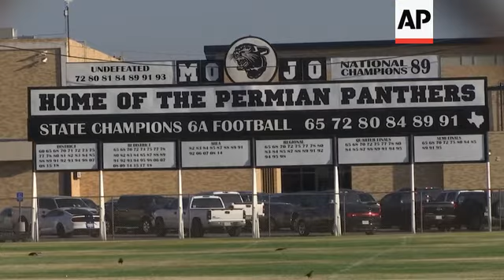Texas attack draws intertwined cities even closer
(4 Sep 2019) The mass shooting in West Texas spread terror over more than 10 miles as the gunman fired from behind the wheel of a car.
Seth Ator zigzagged through Midland and Odessa, two closely intertwined cities now brought closer by tragedy.
The attack began along the oilfields that are the economic lifeblood of the region. It also cut into the neighborhoods where the petroleum boom has made housing expensive and scarce.
Seven people were killed and around two dozen wounded before police cornered and killed the assailant outside a crowded movie theater.
A vigil for the victims was held Tuesday evening at the First United Methodist Church of Odessa, where Rev. Todd Salzwedel told mourners that "those events that happened this last weekend do not define us.
"But our response to it might. For we are a people of hope. And hope wins," he said.
In the days since the attack, the community, known collectively as the Permian Basin, has rallied together.
"We're a strong community, and we're going to rise from this," Midland police Sgt. Jimmy Young said. "We are very lucky to live here."
An upcoming football game featuring the Permian High School football team, made famous by the book and film, "Friday Night Lights," may provide a respite for some.
Others, including Chloe Jackson, are enjoying the Permian Basin Fair, which runs through the weekend.
"It's definitely a tight-knit community. Everybody knows everybody. And out here everyone's hard-working, resilient, quick to lend a hand," said Jackson, who was at the fair Tuesday night with her husband and three boys.
While it continues to very much be a community in mourning, Odessa/Midland vows to remain strong.
"We're not going to let this one monster control and ruin our lives. He's not going to win," Odessa resident Judi Hernandez said. "We're going to win, and we're going to persevere. And we're going to keep on living, and we're going to become stronger."